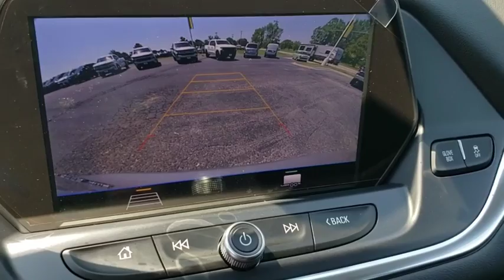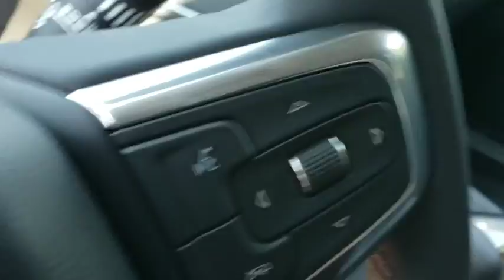2019 Chevrolet Blazer Vinita, Broken Arrow, Tulsa, Bixby, Owasso, OK 19284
Silver Ice Metallic New 2019 Chevrolet Blazer available in Vinita, Oklahoma at Bob Hart Chevrolet. Servicing the Broken Arrow, Tulsa, Bixby, Owasso, OK area.

$5,976 off MSRP! 2019 Chevrolet Blazer Silver Ice Metallic 3.6L V6 SIDI DOHC VVT 18/25 City/Highway MPG 4WD 9-Speed Automatic We LOVE Trade-Ins! We take ALL trades, no matter what it is or what you owe!, Financing available for ALL credit! We make it easy!, 4WD. Not All Customers Qualify for all Rebates: $500 - General Motors Consumer Cash Program. Exp. 07/31/2019, $1,500 - Chevrolet Bonus Cash Program. Exp. 07/31/2019